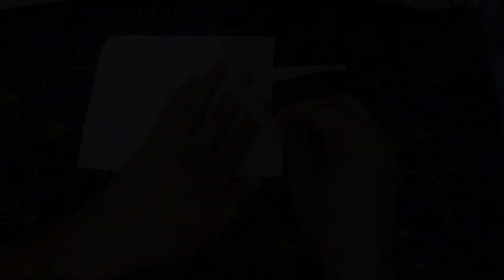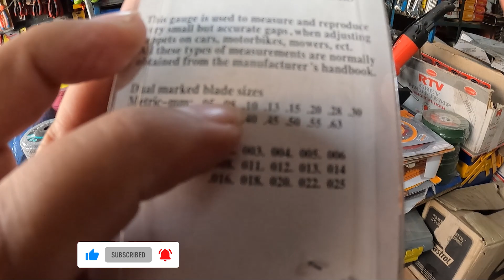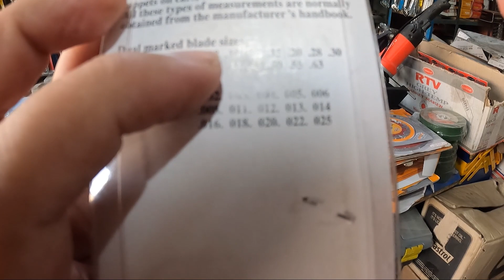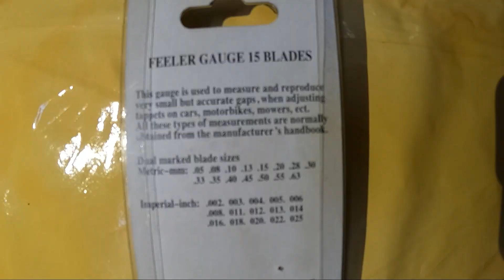No More Mechanic🛑| Bike Maintenance Tools | TravelPaisha by Atif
Hi, Everyone I hope you all will be doing well!